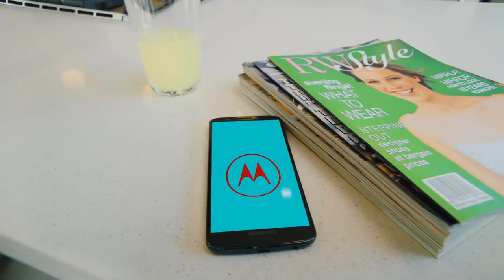Moto g6play and g6plus design story, moto g6 Designed to impress Built to create Techsonu.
hello friends today i ahd uploaded avideo of upcoming releasing phone the all new moto g6 plus
amazing feature phone with 4000mah full day battery backup
Thanks for your support to all guys.
Some more tags
moto g6
moto g6 plusmoto g6 plus release in india
tech news
finally motorola has released the beast
moto g6 plus faqs
moto new mobile phone
latest phone of moto is releasing
new phone releasiing tomorrow
]new launch mobile phone in india
moto upcoming phone
Tech sonu ,joki parker